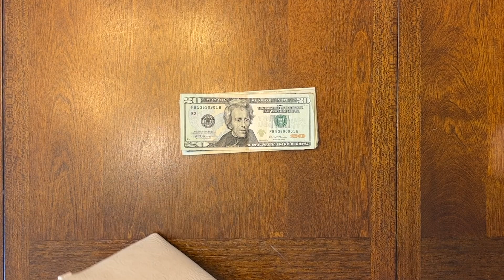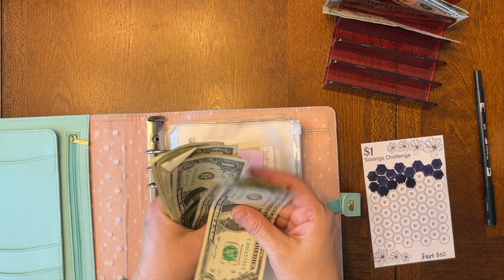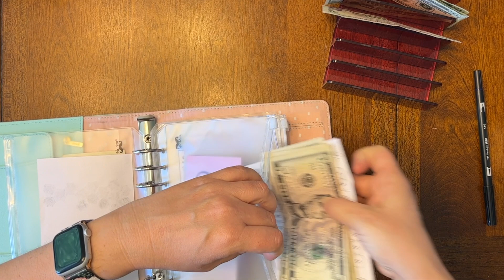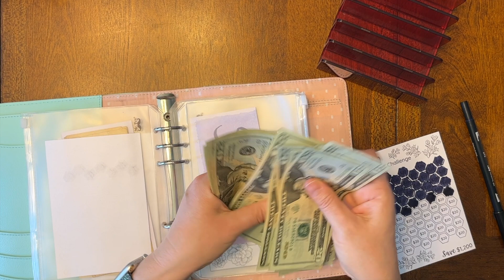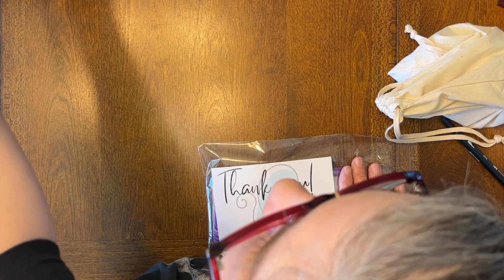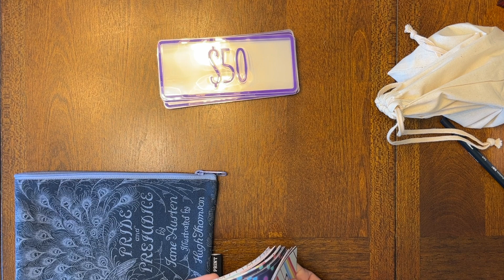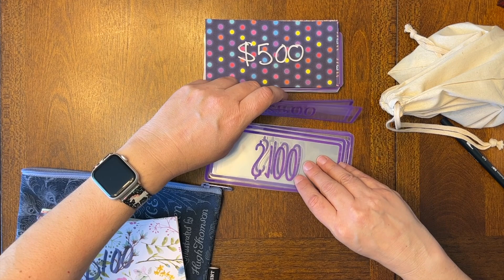May Savings Challenges || Cash Stuffing With An Author || May Income with Author S.R. Marks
I'm doing my first week with savings challenges. I only have one week worth of cash to put into them, but I thought it would be a good chance to talk more about ways I might use these challenges later.

**Products I'm Using In This Video**

* Soul Mama Budget Binder
* Blank Envelopes
* Saving’s Challenges
* Kikki.K Only ships around Australia, but if you can get it then buy new. If not, try a re-seller site because lots of people sell their unwanted planners.
* Red Cash stand
* Unicorn Fund zipper pouch (I don’t know if it was visible in the video, but I love it)
Cash Placeholders

Sara Marks
c/o Nova Arts Studios
55 Middlesex Street,

About Me:
S.R. Marks is the pen name author Sara Marks uses for her horror and fantasy books. Sara is a librarian with two masters degrees and plans to never stop getting over educated. She likes the idea of having all the academic regalia she can ever possess. She cries at nearly every movie she sees (ask her about when she cried at a horror movie), but it’s full-on weeping for Disney animated movies. She loves reading nearly every genre but likes to write romance and fantasy books. Writing horror keeps her perspective of the world more balanced and allows her to write all her hopefully romances without getting angry.
S.R. Marks is a librarian in Massachusetts. She started writing as a child and hasn’t stopped because the ideas never cease. She loves unicorns and believes every world has a dark side.